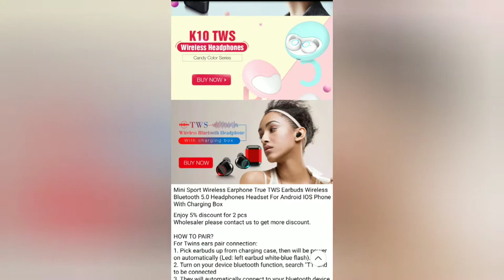Swimming and Running EARPHONES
- alternative wireless earphones TWS Earbuds.

Mini Sport Wireless Earphone True TWS Earbuds Wireless Bluetooth 5.0 Headphones Headset For Android IOS Phone With Charging Box.

This video is taken from the phone screen. Ali Express shop is considered TWS Earbuds Wireless.

Specifications TWS Earbuds Wireless:
Brand Name: Tomkas.
Style: Ear Hook.
Communication: Wireless.
Connectors: None.
Wireless Type: Bluetooth.
Vocalism Principle: Balanced Armature.
Control Button: No.
Volume Control: No.
Active Noise-Cancellation: Yes.
Function: For Mobile Phone, for Video Game, HiFi Headphone, For iPod, Sport, Common Headphone.
Plug Type: Wireless.
Sensitivity: 120dB.
Frequency Response Range: 20-20000Hz.
Line Length: None.
Resistance: 32Ω.
Waterproof: Yes.
Model Number: TWS-T1 Bluetooth Earphones.
Support Memory Card: No.
Support APP: Yes.
Is wireless: Yes.
With Microphone: Yes.
Feature 1: Bluetooth Earphone.
Feature 2: Wireless Headphones.
Feature 3: Earphone.
Feature 4: Headphones.
Feature 5: Wireless Bluetooth Headset.
Feature 6: Wireless Earphones.
Feature 7: Bluetooth Headphones.
Feature 8: Headphones For Phone.
Feature 9: Bluetooth Wireless Headset.
Feature 10: Xiaomi Headphones.
Feature 11: Bluetooth Headset.
Feature 12: High Quality Bluetooth Wireless Stereo Headset.
Feature 13: Waterproof, Antiperspirant.
Feature 14: Bluetooth 5.0 Version.
Color: Black, White.

1.
Delivery fast, the box did not crumple packed in foam, connect immediately, as i get the headphones from the case, from the side, hear the music only at full volume, but not very much, the microphone is not bad, charge up to 100% quickly enough, do not fall out of the case-the magnets are good. This is from the pros, but the cons: the case, for some reason, opens on both sides, but it does not particularly interfere, but that one earpiece is quieter than the other-the problem. Headphones can be connected both in pair and one at a time. There were no problems. In the slot in the case you can see the bulbs that show the charging of the headphones. Music turns off automatically when the earphone enters the case.

2.
I ordered 2 pairs of headphones at a discount. The product corresponds to the description. Delivered on time. Packed everything is reliable. Externally, the quality is satisfied. Sound should be tested. Later i will share my impressions.

3.
The order is poorly tracked, it was about 21 days. It seems to be still working, sometimes the sound disappears for a few seconds in one of the headphones, well, otherwise for this price it seems normal. A little in use and i will add a tip.

4.
Highly recommended seller! Quality is supreme! Very beautiful! thank you; Very very fast delivery!

5.
The ú ni co-fail it has is that when you walk they go online and connect the headphones and not i have no idea why it happens.

6.
Awesome! Fast delivery,finally no more wires! Second order from this seller and he is the best! I highlly reccomend,the sound is good, and they look great!thanks.

7.
The photo looks more solid. The box opens without magnets and in both directions-flies. In general. I understand that for a long time you can buy everything without waiting months. In the city you can buy at the same price and immediately see the goods. Aliexpress is no longer relevant.

8.
Shipping was suprizingly quick and box was nicely protected by a foam casing, Item is just as described, been testing them out for a full day and they work like a charm.

9.
The Seller is gorgeous, just amazing, best seller, delivery was The New mail. cheholchik way leather, very pleasant to the touch. now pro earphones. look good: neat, eye-catching, not very big. case looks too very carefully and it is relatively small, magnets beautiful, earphone in it fit well. good sound in the headphones, No noise and so on. d. sometimes The communication is interrupted, but it is rare. charge me enough for 4 days, although listen I them often enough. very like that included switched off automatically when in contact with a case. when buying thought The size will be uncomfortable sitting in your ear. size Of ear have medium, not very big. at First I put the small pillow, and was extremely uncomfortable, hurt the ears and the earphone Yes Fork on the ear. but then I found at other pads and everything was great: Sit perfectly and not under pressure. for the price headphones perfect, highly recommend!

10.
Work out of the box)) the sound is quite satisfied. Connected as a normal bluetooth device, without dancing with a tambourine, the right earpiece was connected to the phone, the left one pulled up. The devices are displayed as one Bluetooth device. The phone supports Bluetooth 5.0. With loose elastic bands, there is no bass, you need to pick up what would be good in your ears. The ambient sound on the street is hard to hear, with the inserted earphone without music, also muffled.